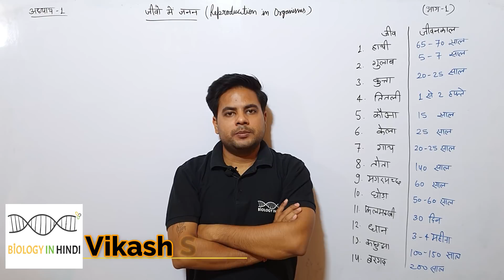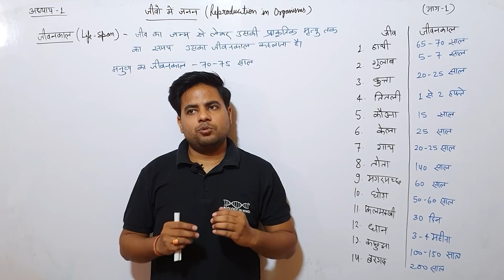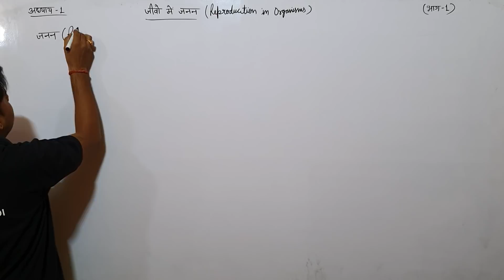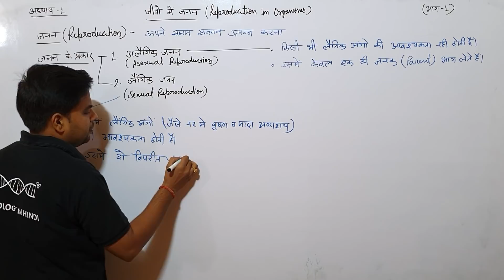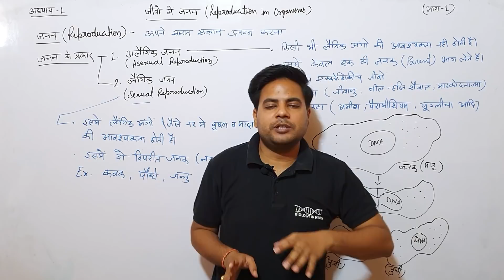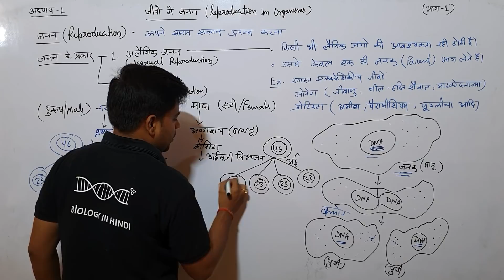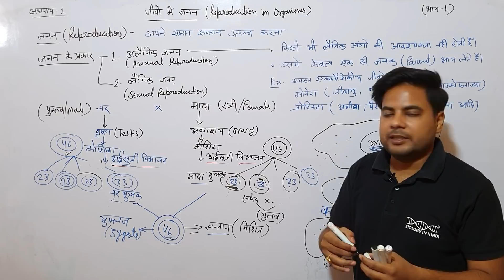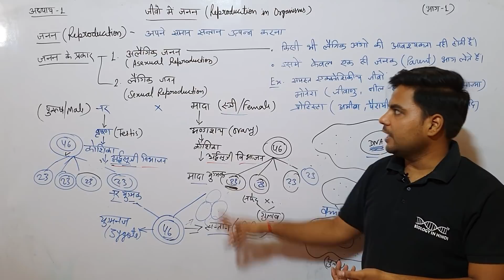अध्याय 1 भाग 1 जीवों में जनन | जीव विज्ञान कक्षा 12 | Reproduction in organism |chapter 1 biology 12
अध्याय 1 जीवों में जनन | जीवन काल | जनन | लैंगिक जनन | अलैंगिक जनन
chapter 1 reproduction in organism | life span | sexual reproduction | asexual reproduction
Biology in hindi | NCERT based | for Board and NEET

धन्यवाद
Notes For Class 11, 12 and for NEET